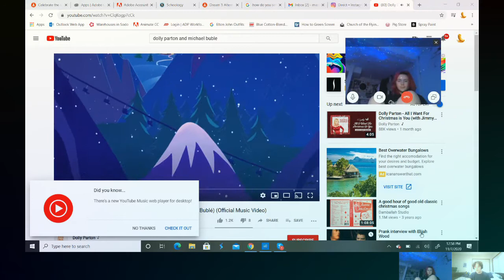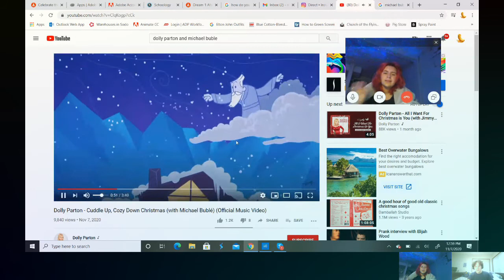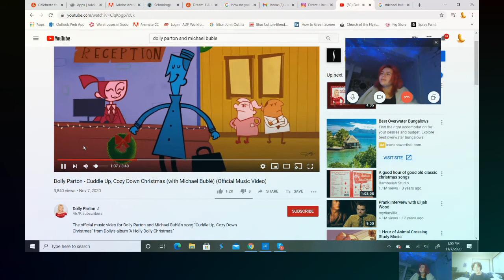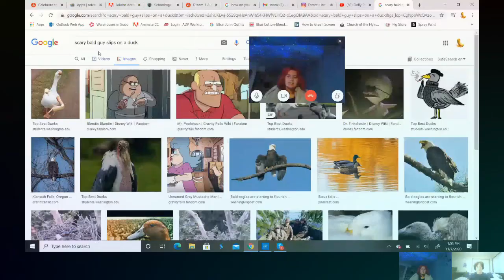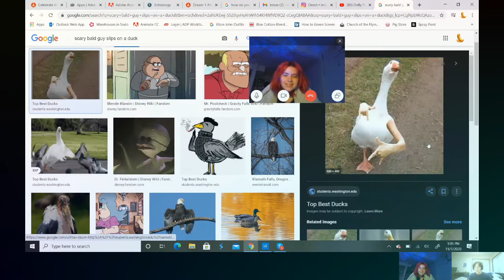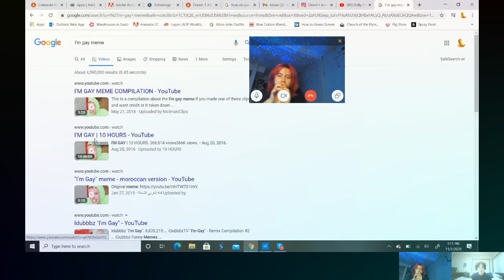Soup with the Boys Five: Where's Owen?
Where is Owen?